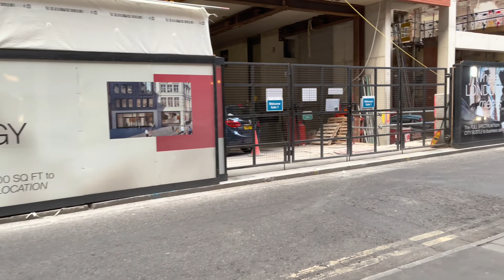England, London City Summer Street Evening Tour 2022 4K HDR Virtual Walking Tour around the City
England, London City Summer Streets Walk in London | Central London View at 24°C [4K Walk] Today we will be having a Summer Evening walking tour after heatwave In London. we’ll walk in Central London Streets Mayfair, Piccadilly Circus, Leicester Square to South Bank via Leicester Square, Piccadilly Circus, Chinatown, Soho, Regent Street, Oxford Circus Beautiful Evening In London Summer Streets Walking Tour  2022. Explore the city of London Watch this walking tour video through London the capital of the United Kingdom. imagine yourself a real tourist and walk through them to see see beautiful streets. Take a walk and experience the city life.You will see traditional red buses and streets and urban architecture.

📅 Date Record: 2 Aug 2022
Temperature: 24℃
Video Quality: Fully - 4K HDR